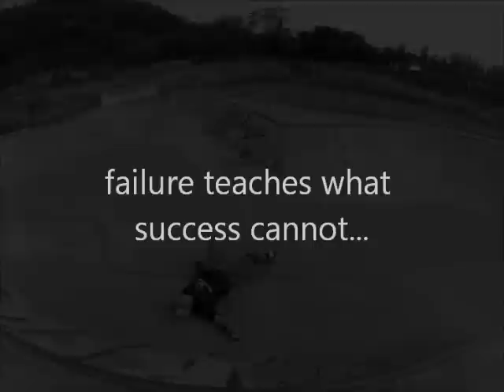bailking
banzai bailking